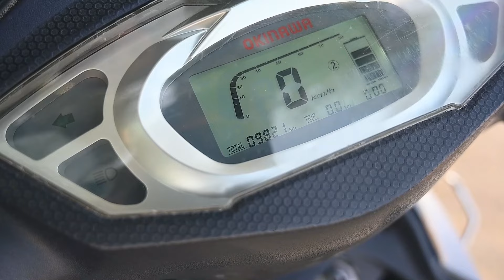Okinawa Praise Pro Review 2023 || price || Mileage || Top Speed || 3 घंटे में full चार्ज 110km चलाओ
Best Electric Scooter 2023 | Okinawa Praise Pro Detail Review | Range, Top Speed, Features Explained

3 घंटे में full चार्ज 110km चलाओ || Okinawa Praise Pro Review 2023 || price || Mileage || Top Speed
2023 Okinawa Praise Pro | Features, Range, Charging Time | Price |

Best electric scooter in India 2023 | Okinawa Praise Pro All details with test ride, range, specifications, top speed.

2023 Okinawa Praise Pro | Features, Range, Charging Time | Price |
Okinawa Praise Pro Ownership Review - ये तो पूरी सच्चाई सामने आ गई

Iss Video me humne cover kiya hai Okinawa Praise Pro ko. Iss video me hamne sare good and bad points cover karne ka try kiya hai..

2023 okinawa praise pro,praise pro okinawa,okinawa electric scooter 2023,new praise pro okinawa 2023,okinawa praise pro price,praise pro price 2023

Dosto Is Video Me Mene Okinawa Praise Pro Electric Scooter Ka Review Kiya Hai Jisme Mene Iske Price Mileage New Features Ke Bare Me Bataya Hai I Hope Ye Video Apko Acha Lagega So Video Ko Like Aur Share Karen.

Topic Cover -

1. Okinawa praise pro

2. okinawa praise pro top speed

3. praise pro mileage

4. praise pro on road price

5. Okinawa electric scooter

I hope aap logo ko video acche lage.

Okinawa Praise Pro Review - Electric Scooter | Hindi |